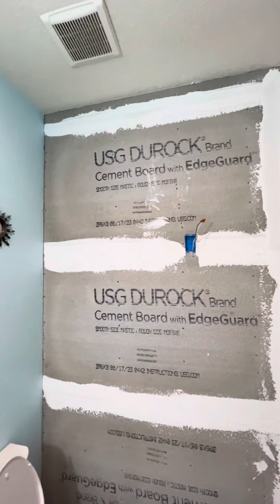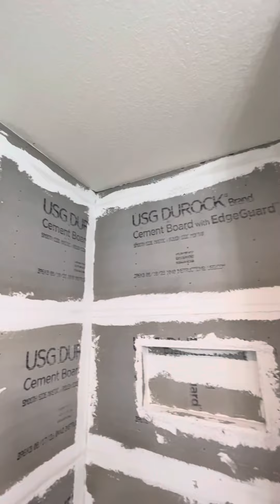BATHROOM RENOVATIONS DAY TWO AND THREE…… ITS SO AMAZING